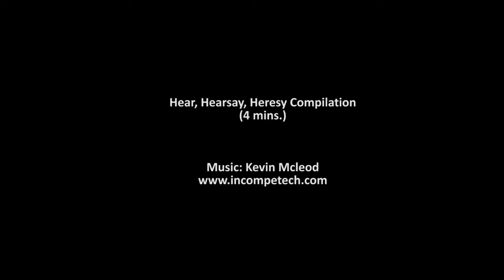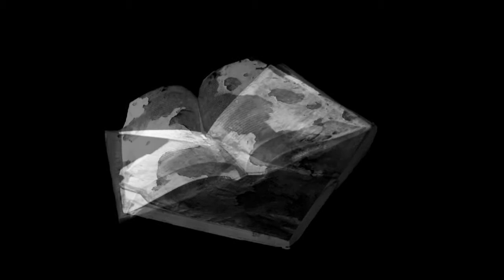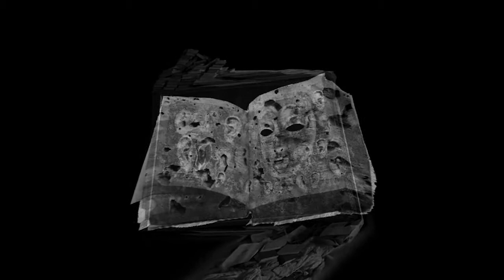Hear Hearsay Heresy Compilation Latest